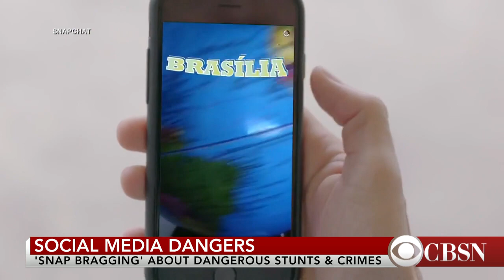Snapchat defends allegations it promotes reckless driving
A man is suing Snapchat, the social media app, claiming a teen drove more than 100 miles an hour and crashed into his car while using the app's speed filter. Defense attorney Randy Zelin joins CBSN with more on the lawsuit's claims that Snapchat encourages speeding.